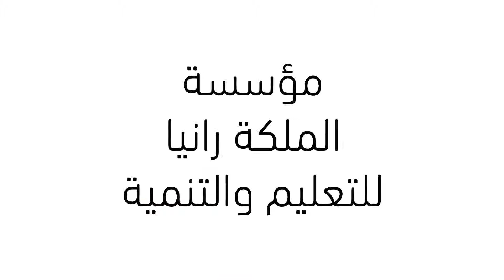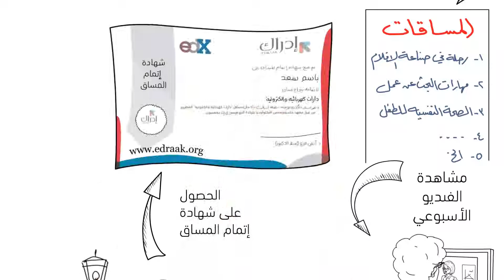Edraak TVC - Online Interactive Learning Platform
Edraak White Board Animation Video - TVC
Online Interactive Learning Platform

Post Production + Recording by SyncMedia
Voice Talent: Mohammad Masad